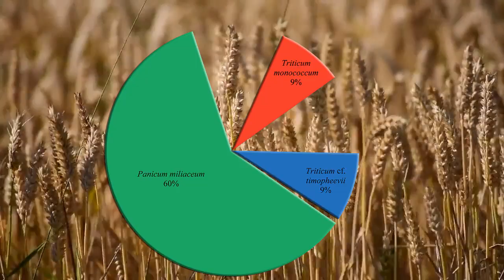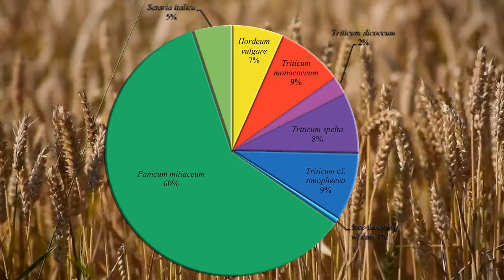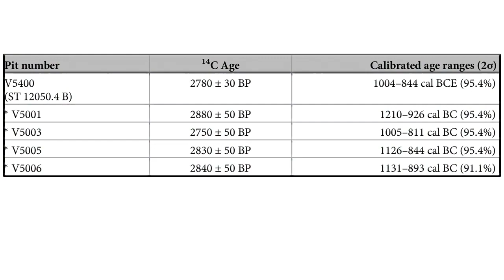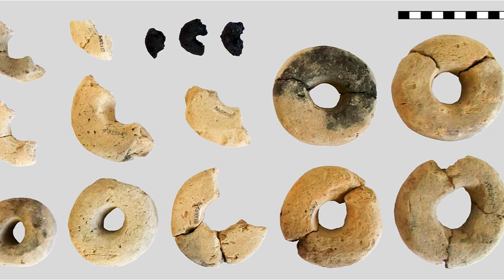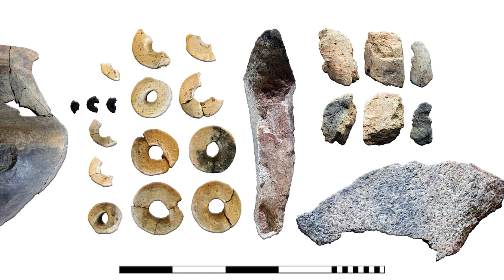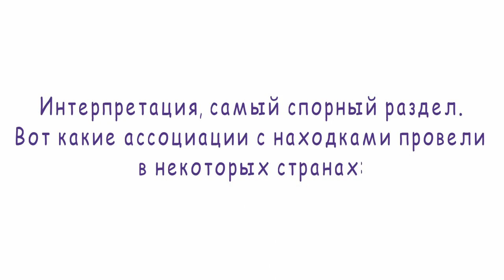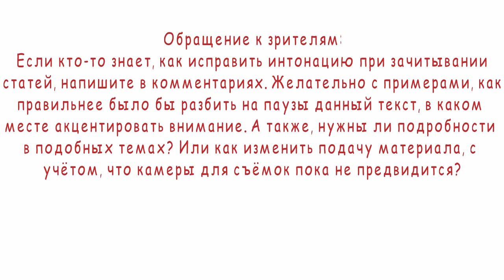Подобие сушек позднего бронзового века из Нижней Австрии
Сегодня речь пойдёт о подобии сушек позднего бронзового века из поселения Штильфрид, на реке Морава в Нижней Австрии. Хоть находки почти после 3 тыс. летнего пребывания в земле, да ещё и обгоревшие, не совсем аппетитно выглядят, но ассоциации провести можно. Для меня, к примеру, всю жизнь изделия, похожие по форме на эти, были сухими, мелкими бубликами, которыми похрустеть под чаёк, самое то. Да и многие зрители проведут ассоциации между сушками и чаепитием. Однако не во все времена эти изделия использовались привычным для нас образом. В данной работе систематизированный научный анализ органических находок в контексте позднего бронзового века был проведен с целью выяснения состава этих изделий, процессов, связанных с их производством, а также какую роль они играли в ритуальных действиях.
Предполагаемая технология для хлебных изделий.
При изготовлении колец использовалась мука из ячменя и пшеницы. 34% измеренных частиц классифицированы как мука или крупка, 52% варьируются в пределах современной классификации размера зерна наподобие манной крупы. Остальные 14% остаются в нижнем диапазоне зернистости, самая крупная измеренная частица, едва превышает 2,5 мм. Качество муки сопоставимо с подобным, для современного хлеба из непросеянной муки. Следы указывают на замешивание при небольшом количестве воды и отсутствие ферментации. После чего тесто с низким содержанием воды раскатывалось в трубки, а концы соединялись. При этом следов соединения не выявлено. Далее кольца сушили на воздухе или вблизи слабого огня.
Создано на основе статьи: Heiss AG, Antolín F, Berihuete Azorín M, Biederer B, Erlach R, Gail N, et al. (2019) The Hoard of the Rings. “Odd” annular bread-like objects as a case study for cereal-product diversity at the Late Bronze Age hillfort site of Stillfried (Lower Austria). PLoS ONE 14(6): e0216907.
Карты:
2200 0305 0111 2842 (ПСБ)
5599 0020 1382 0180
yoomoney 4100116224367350